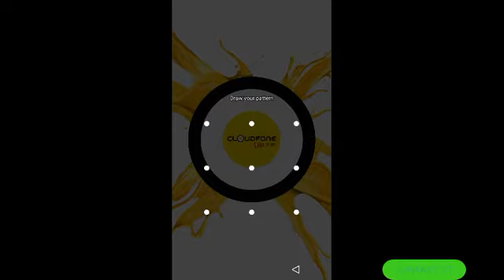DEFEATING THE OCRAM USE MEGA SHARK!!!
MEGA SHARK RULES